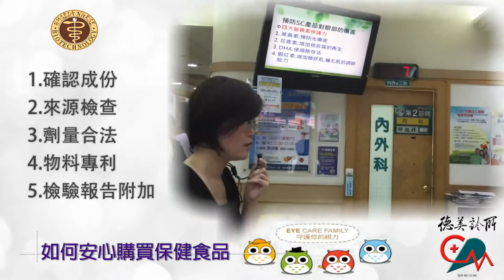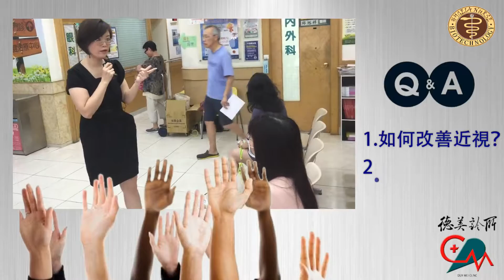2016 新北德美診所衛教講座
2016北區衛教